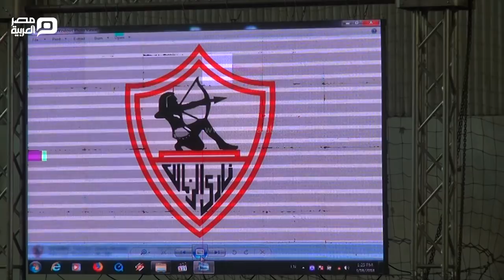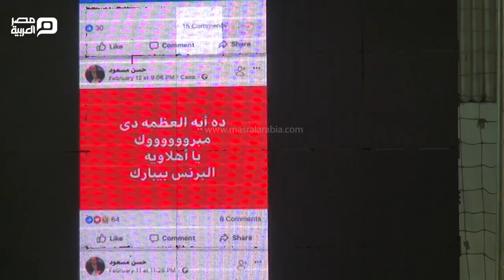مصر العربية | مرتضى منصور يعرض صور توقيع عبدالله السعيد للزمالك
عرض مرتضى منصور رئيس نادي الزمالك، صور توقيع عبدالله السعيد لاعب النادي الأهلى ومنتخب مصر، للزمالك في المؤتمر الصحفي الذي أقامه صباح اليوم في مقر النادي وأفصح فيه عن حقيقة صفقة القرن .